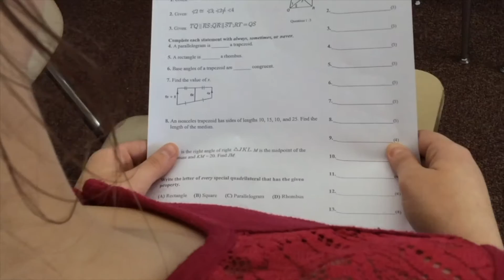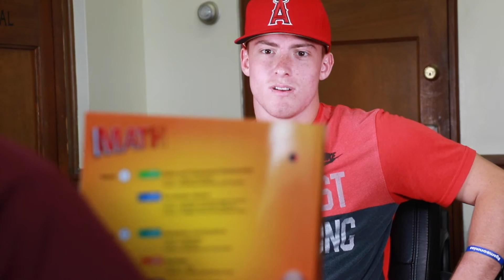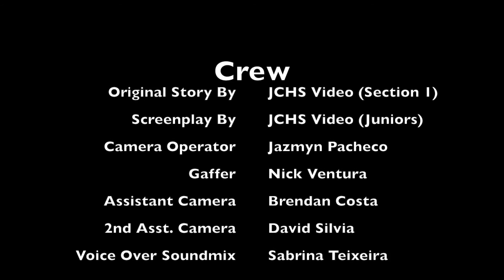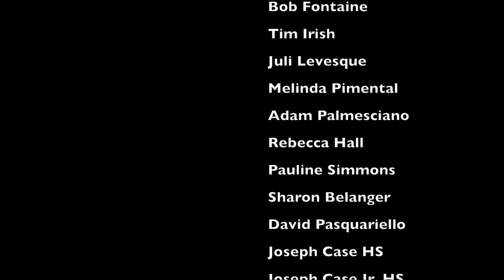Mental Math: Part II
Sequel to "Mental Math"

Written, Shot, and Edited at Joseph Case High School (In 7 Days!)
JCHS MEDIA

Video Section 1 (Juniors)